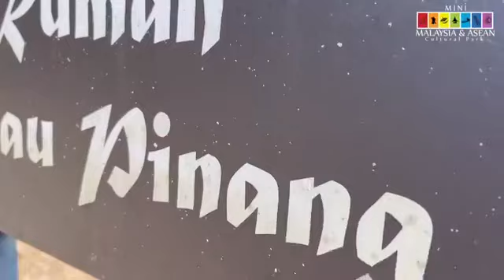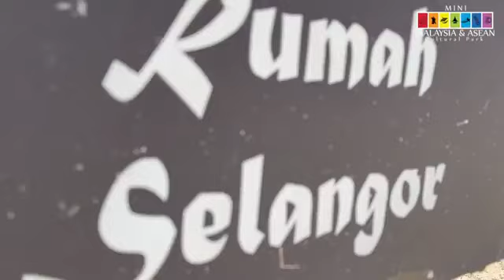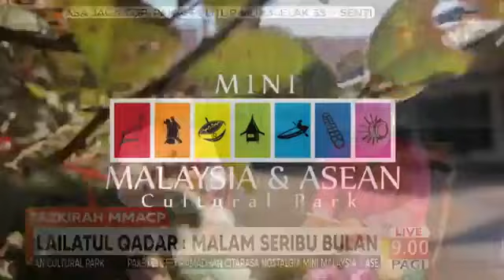MMACP Virtual Live : TAZKIRAH MMACP Bersama Pak Wan dan Ustaz Fakhrul Syahmi @ Rumah Terengganu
TAZKIRAH MMACP Bersama Pak Wan dan Ustaz Fakhrul Syahmi @ Rumah Terengganu Mini Malaysia & ASEAN Cultural Park